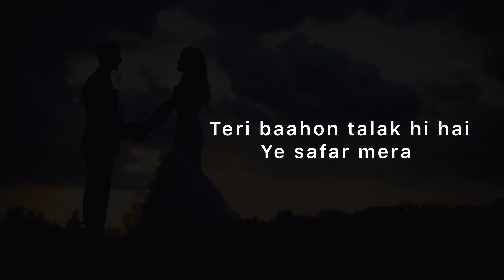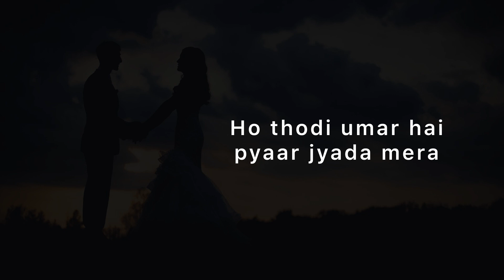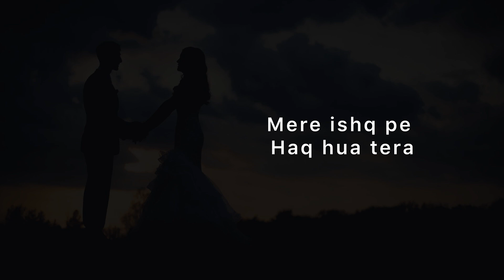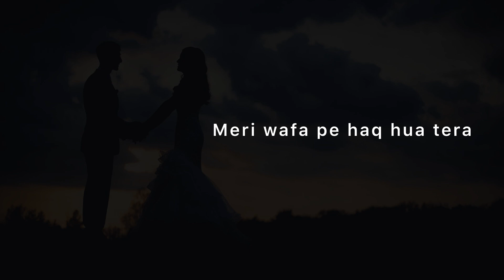O Maahi - Dunki ( Lower Key ) | Unplugged Karaoke | Arijit Singh | Pritam | Irshad Kamil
Original song credits :
Song : O Maahi
Singer : Arijit Singh
Lyrics : Irshad Kamil

You can use this karaoke for your cover just don’t forget to give credits.

We also do music production & mix-mastering of original & cover songs.